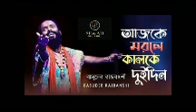আজকে মরলে কালকে দুইদিন || AJKE MORLE KALKE DUIDIN || BASUDEB RAJBANSHI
BAUL SONG